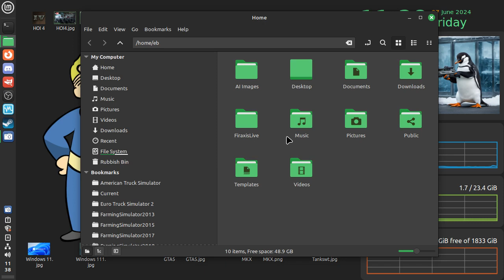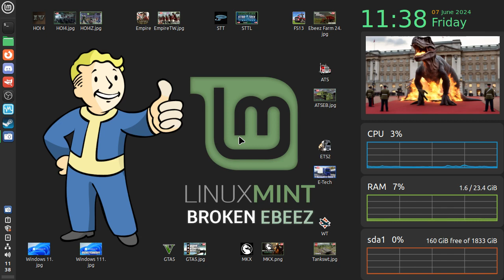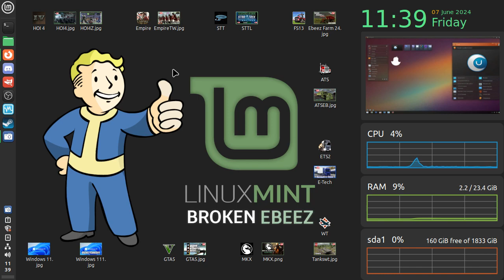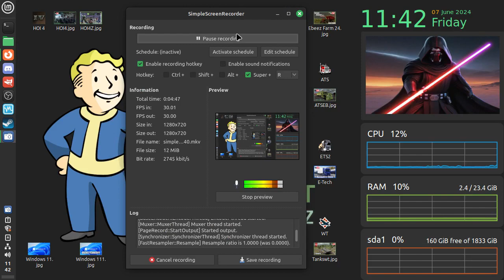Windows 11 Users Are Fcuked Upgrade To Linux NOW!!!!!!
If you as a pc user run Windows 11 after August 2024 YOU ARE FCUKED I suggest you watch this video and the Upgrade to Linux without delay.

Budget eWaste PC MX-Linux PC Specs £25 Off Ebay In November 2023

Intel CORE i5 2400 @ 3.10G
8Gb DDR3 Ram
256Gb Sata SSD

Main Gaming PC April 2024

AMD Ryzen 1600AF 6 Core 12 Thread CPU
AMD Radeon RX580 8Gb Graphics Card
120Gb Sata SSD
2Tb 7200 HDD
24Gb DDR4 Ram

Core2Duo PC eWaste 20 Pounds off Ebay

Core2Duo E8400 @ 3.00GHz
4Gb Ram
128Gb Sata SSD
AMD Radeon RX460 2Gb Graphics Card
Linux LITE 7 Operating System